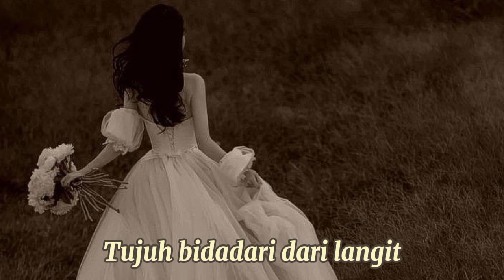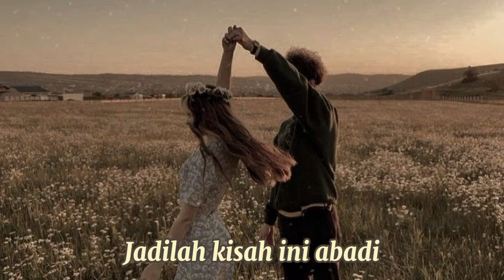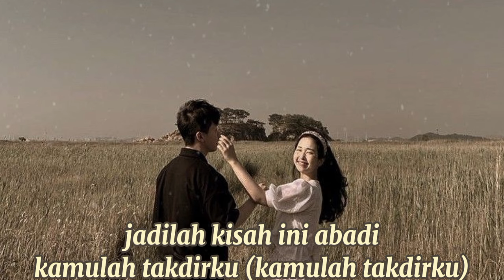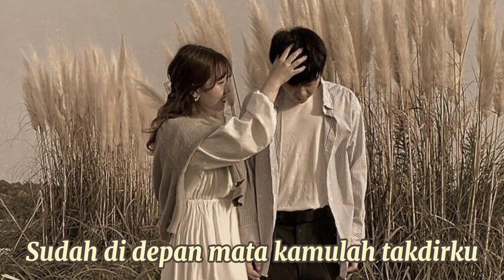Kamulah Takdirku - Raffi Ahmad & Nagita Slavina (Speed up+Tiktok version)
kamu lah takdirku Raffi Ahmad
lagu viral Tik tok
pernah aku baca puisi raja
syairnya indah getarkan rasa
saat namamu disebut
ku tergetar jiwa penuh rasa